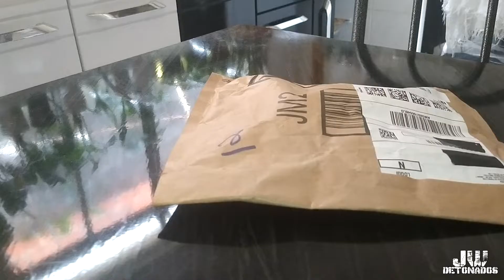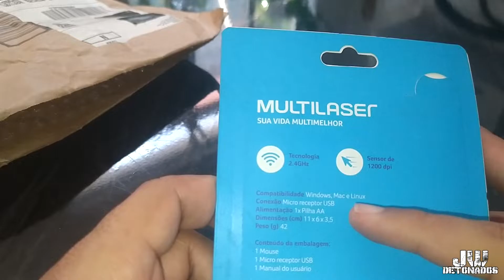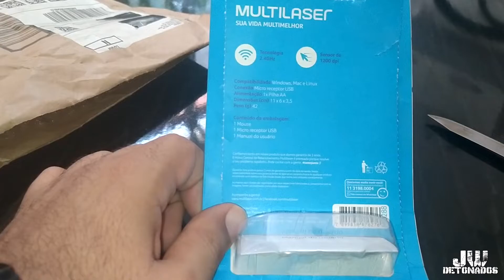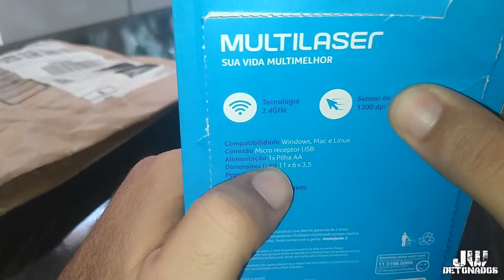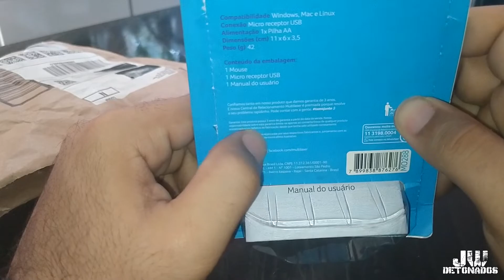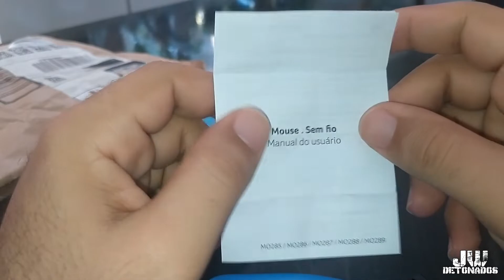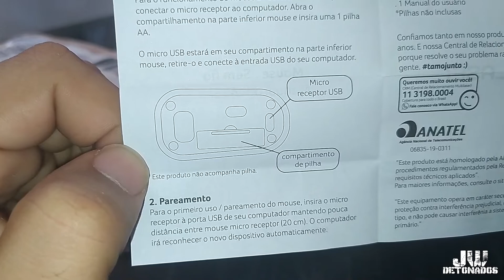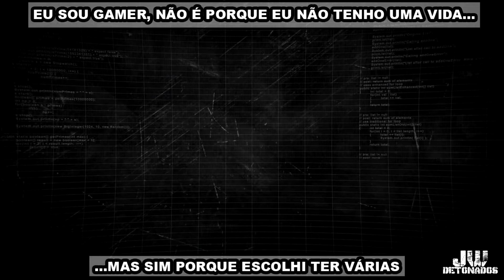UNBOXING #74 - MOUSE SEM FIO MULTILASER MO288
PIX:
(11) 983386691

Kwai:
JWDETONADOS